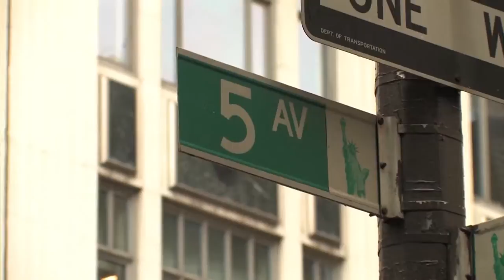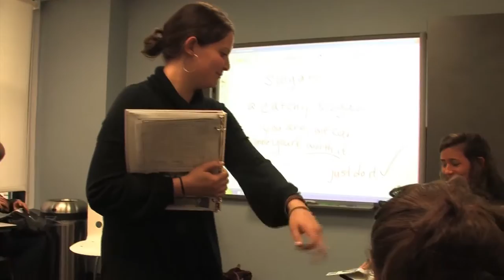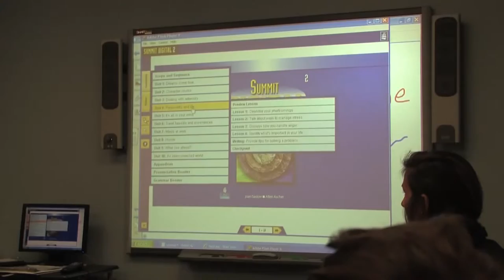Embassy English New York